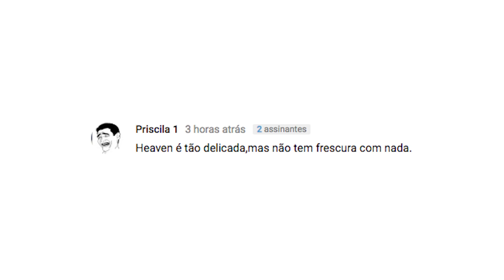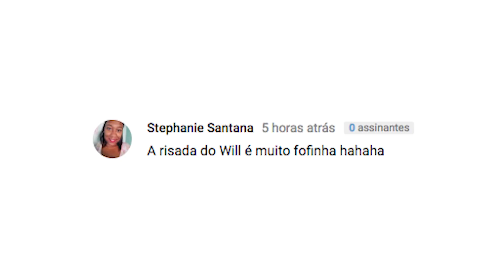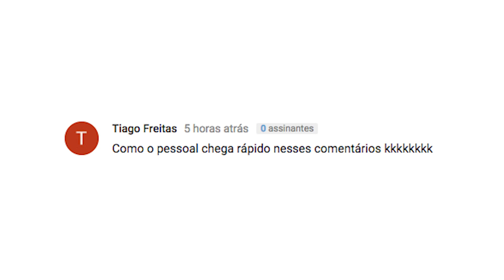MASTERCHEF BRASIL REACT: DISCORDO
Vocês concordam com o chefs? Tem genta que concorda, tem gente que discorda.
O importante é que hoje é dia de REACT! Vem!